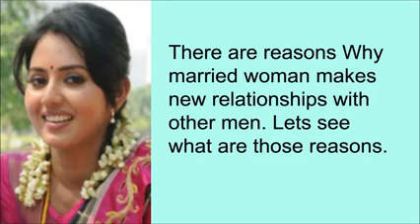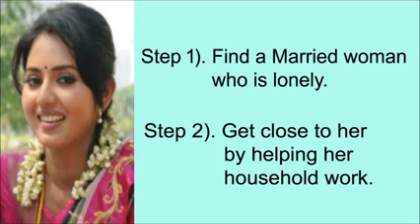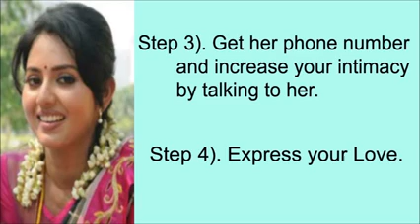Shadi Shuda Aurat Ko Phasane Ka Tarika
Shadi Shuda Aurat Ko Phasane Ka Tarika | Shadi shuda Aurat ka Vashikaran Mantra Upay Totka Watch